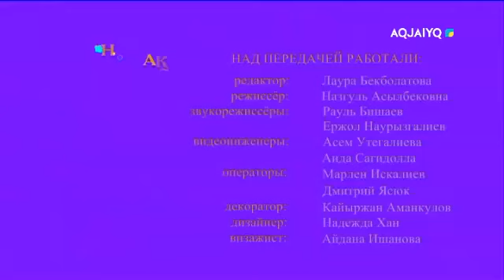Күншуақ (05.11.2020)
aqjai'yq телеарнасы